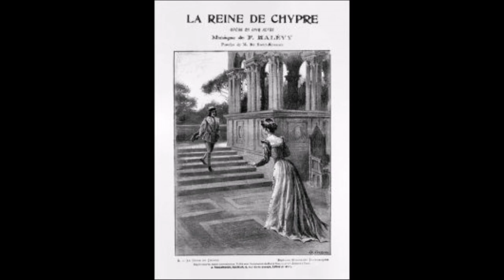Fromental Halévy - LA REINE DE CHYPRE - Act II duet stretta (Véronique Gens, Cyrille Dubois)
La Reine de Chypre is published by the Palazzetto Bru Zane, 2018.

It is one of the most exciting recordings for years, a masterwork admired by Berlioz and Wagner.

Catarina Cornaro: Véronique Gens
Gérard de Coucy: Cyrille Dubois

Orchestre de chambre de Paris

Conductor: Hervé Niquet